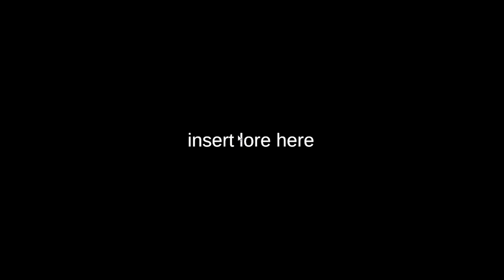Playable HUNTER TIM Boss Fight - [FULL GAME]